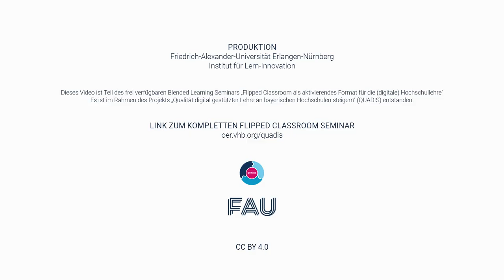Christian Spannagel über Flipped Classroom: Welche Tools kann ich in der Selbstlernphase einsetzen?